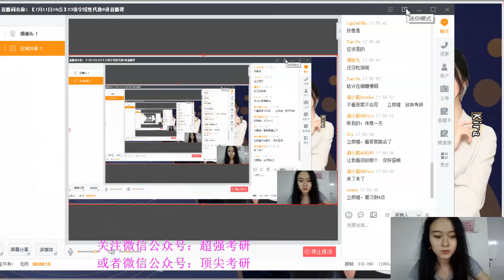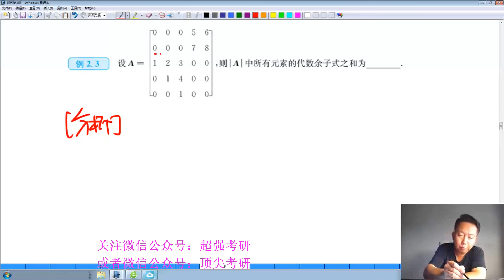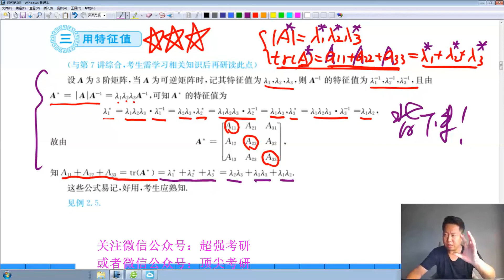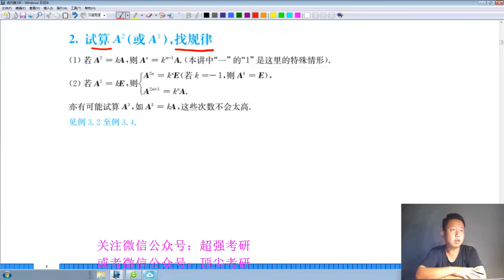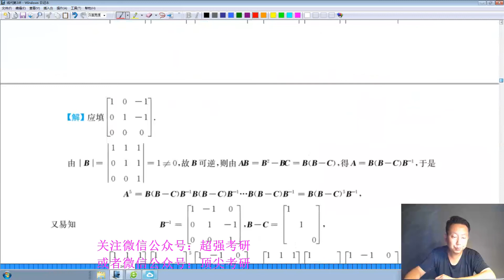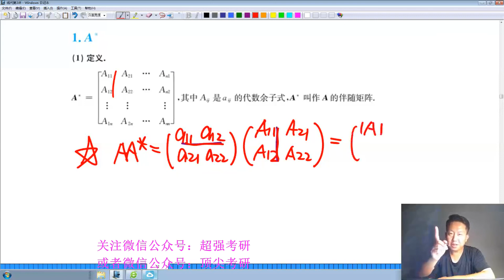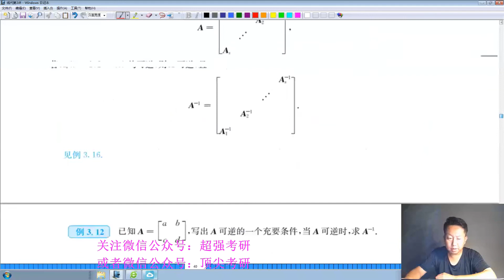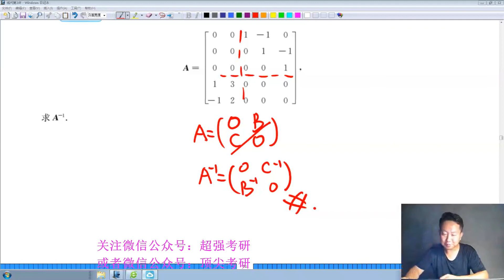02 【7月11日18点】23张宇线性代数9讲直播课